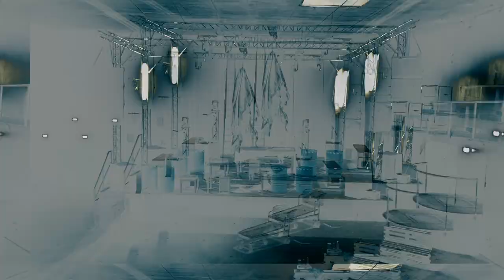MAT WEASEL BUSTERS & NEIKA - THE FLOWERS